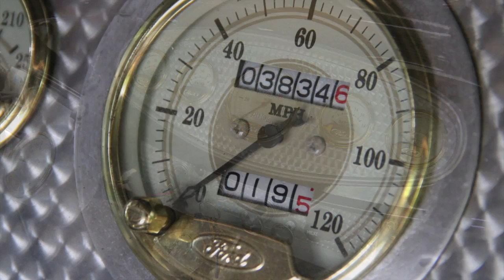1932 Ford Roadster - Walkaround Tour